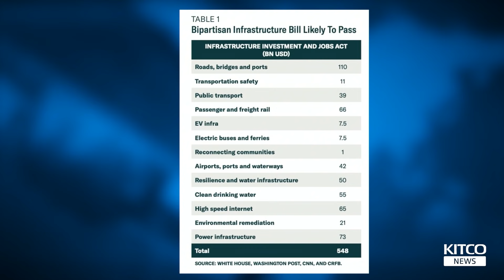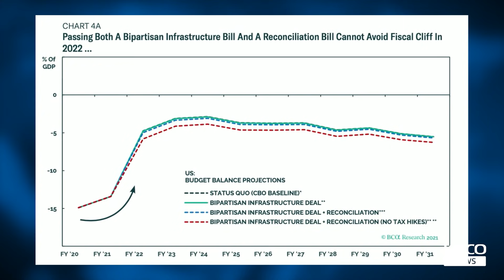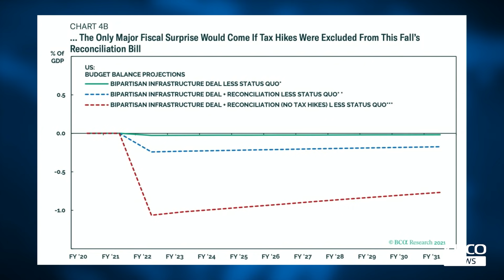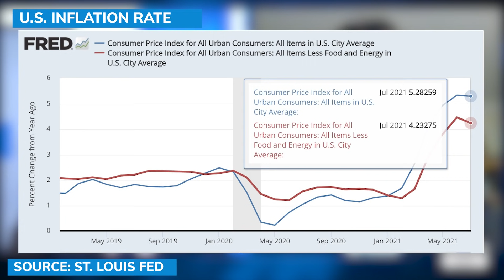Tapering is 'inevitable’, can Infrastructure Bill prevent market meltdown? Matt Gertken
Matt Gertken, vice president of Geopolitical Strategy of BCA Strategy, discusses with David Lin, anchor for Kitco News, the impacts on economic growth, inflation, and the labor market from the landmark $1.2 trillion Infrastructure Bill.

0:00 - Infrastructure Bill and economy
9:35 - Labor market
12:55 - Tapering is "inevitable"
14:05 - Biden's signature bill
17:11 - Universal basic income?
18:57 - International geopolitical risks
20:11 - War with China?